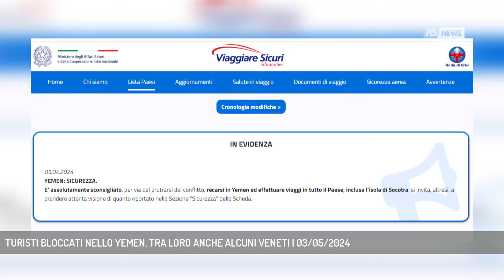TURISTI BLOCCATI NELLO YEMEN, TRA LORO ANCHE ALCUNI VENETI | 03/05/2024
A3 NEWS Veneto 03/05/2024 - VENEZIA - Turisti italiani bloccati nell'isola di Socotra nello Yemen a causa del blocco dei voli di rientro: tra loro anche un gruppo di veneti che hanno deciso di fare il viaggio nonostante lo Yemen sia una meta altamente sconsigliata dalla Farnesina a causa della guerra civile che si protrae da quasi 10 anni.   || Turisti italiani bloccati nell'isola di Socotra nello Yemen a causa del blocco dei voli di rientro: tra loro anche un gruppo di veneti che hanno deciso di fare il viaggio nonostante lo Yemen sia una meta altamente sconsigliata dalla Farnesina a causa della guerra civile che si protrae da quasi 10 anni. Il presidente della regione Veneto Zaia, ricevuta notizia da uno nostri concittadini veneti, ha comunicato di essere in contatto con il ministero degli esteri dal quale ha ricevuto rassicurazione sull'attivazione delle procedure del caso. (Servizio di Marta Marangon) - Segui Antenna Tre anche sul digitale terrestre! Visita il sito